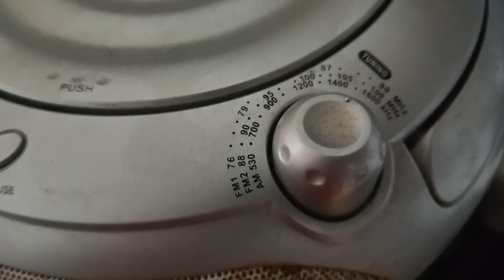Oxígeno Classics 1470 AM + Radio Santa Rosa 1500 AM | San Miguel, Lima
Grabación hecha en la mañana del 24/02/2024, desde San Miguel, Lima.